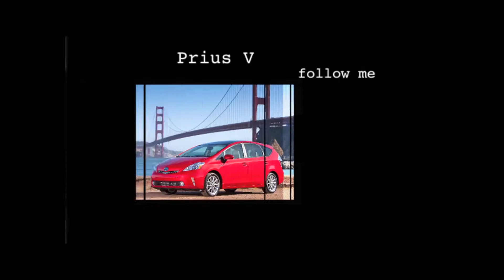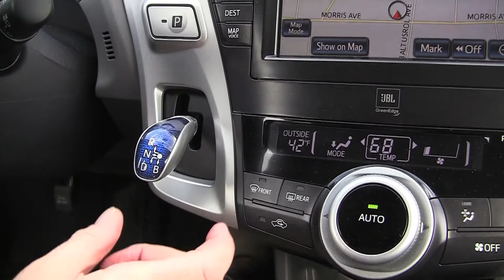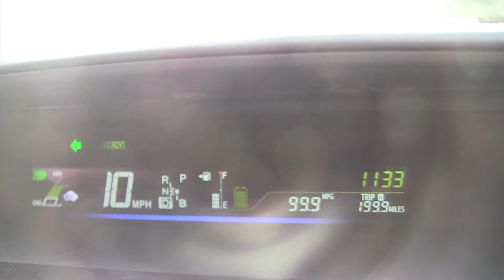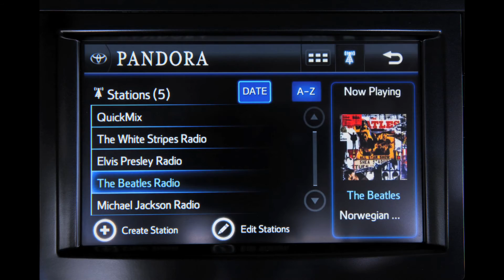Real World Test Drive 2012 Toyota Prius V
It's the latest addition to Toyota's Prius Family.  Grant Winter takes us for a Real World Test Drive in the 2012 Prius V: